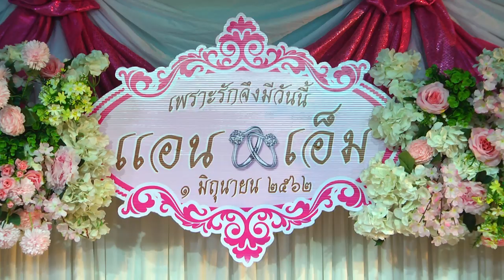แอน &เอ็ม Part 1 ❣️ 1 มิ.ย. 62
มงคลสมรส 💕 ❣️แอน พิชญา แก้ววงษ์ยา & เอ็ม ลูกชายส.สำรวย การไฟฟ้า วงโอโจ้แบนด์ ไฟระดับทุกๆเจ้า จอแอลอีดี screen